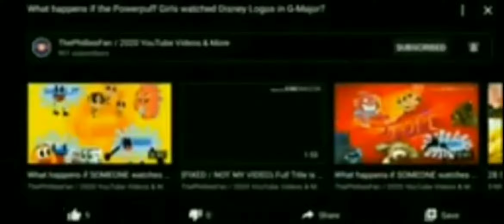Disney Logos in G-Major!